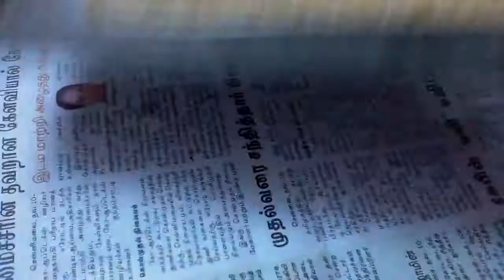Mahalingapuram saras kitchen:1234cake-part-3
1234cake.part4
Delicious cake.very simple and quick receipe.
updated nov 11th 2012